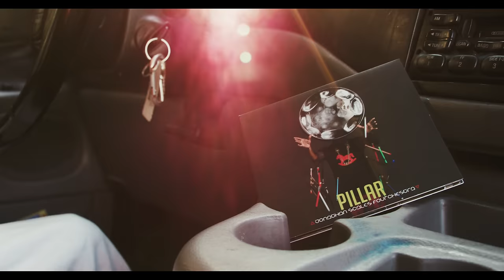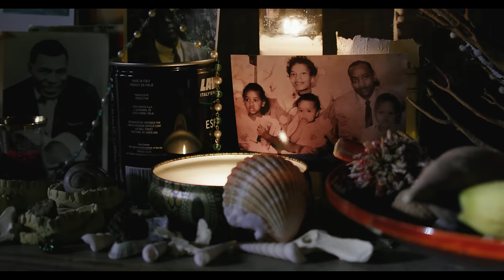Jonathan Scales Fourchestra - Fake Buddha's Inner Child (ft. Oteil Burbridge)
Directed by Daniel Judson

CAST:
Starring Jonathan Scales
Credella Credle - midwife
Alisha Hawthorwn - young mother
King Kavi - baby
Reggie Tidwell - preacher
Joseph Williams - young father
Jaze Uries - midwife's husband
Churchfolk: Scottie McCall, Derrick Johnson,
Debrissa Mckinny, Ryan Barber, Amanda Hoyte

CREW:
director: Daniel Judson
producer: Lara Lustig
director of photography: Andrew Anderson
production designer: Brooke Priddy
key grip: Peter Lutz
locations: Mitch Rumfelt
animal wrangler: Erin Fletcher, Forrest Samuels

MUSICIANS:
Jonathan Scales - steel pan
E'Lon JD - bass
Oteil Burbridge - 6-string bass solo & vocals
Maison Guidry - drums
Weedie Braimah - djembe
Justin Ray - trumpet
Jacob Rodriguez - tenor saxophone
Steve Alford - bass clarinet
Matt Wiliams - violins
Franklin Keel - cello